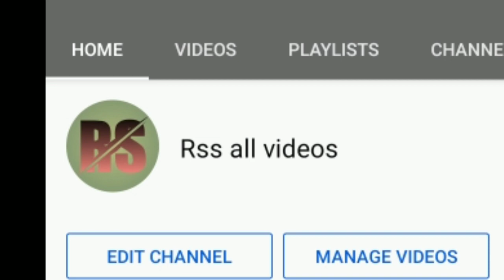Anil nagauri and Sunita Swami ki car collection, income, net worth 2021 अनिल नागौरी ओर सुनीता स्वामी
Anil nagauri bail ki Lifestyle 2021 ka collection biography network monthly income video and Tak Jarur dekhiy